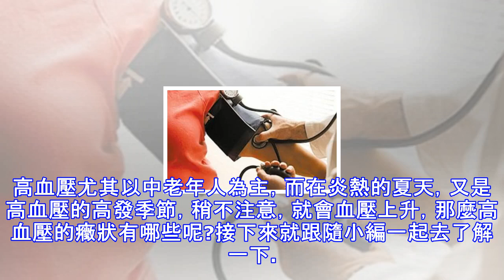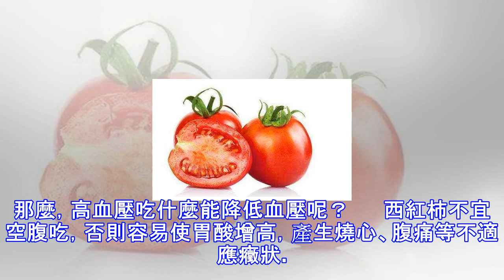高血壓頭疼頭暈？別怕，這幾種食物，每天吃一點，幫你平穩血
高血壓尤其以中老年人為主，而在炎熱的夏天，又是高血壓的高發季節，稍不注意，就會血壓上升，那麼高血壓的癥狀有哪些呢?接下來就跟隨小編一起去了解一下。 　　高血壓癥狀一：頭疼　　部位多在後腦，並伴有噁心、嘔吐等癥狀。若經常感到頭痛，而且很劇烈，同時又噁心作嘔，就可能是向惡性高血壓轉化的訊號。 　　高血壓癥狀二：眩暈　　女性患者出現較多，可能會在突然蹲下或起立時有所感覺。　　高血壓癥狀三：心悸氣短 　　高血壓會導致心肌肥厚、心臟擴大、心肌梗死、心功能不全。這些都是導致心悸氣短的癥狀。　　高血壓癥狀四：失眠　　多為入睡困難、早醒、睡眠不踏實、易做噩夢、易驚醒。這與大腦皮質功能紊亂及自主神經功能失調有關...